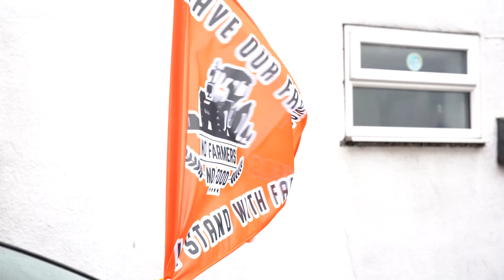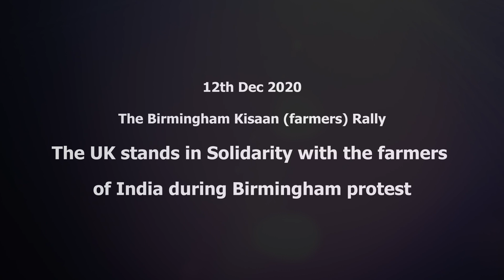4K | UK Rally | 12th Dec 2020 | The Birmingham Kisaan (farmers) Rally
12th Dec 2020 - The UK stands in Solidarity with the farmers of India during Birmingham protest

Thousands of protesters from all over the country descended into Birmingham today to show solidarity with the farmers of India who are protesting against new proposed laws.

A peaceful demonstration took place in the second city as supporters, mainly British Punjabi Sikhs came out in force to highlight the issues of Farming in India. The city was coloured in a sea of green, yellow and orange with flags in support of the farmers who are facing agricultural law changes which could put their livelihoods at risk.

The rally which had an array of vehicles ranging from cars, motorcycles to trucks and vans began from Guru Har Rai Gurdwara, West Bromwich at 10.30am running straight through Handsworth before finishing at the Consulate General of India office in Jewellery Quarter.

Men, women and children turned out in force showing support for the ‘Kisaan Morcha’ which is currently going on in the capital Delhi, holding up placards with messages such as No farmers No Food’ and ‘I Stand With Farmers’ really highlighting the unity shown with family and friends back home in India. - Written by Vikramjit Singh Dosanjh